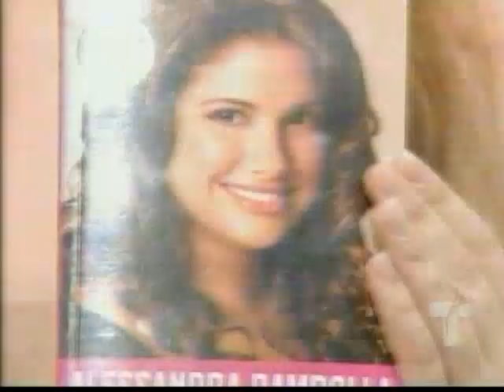Alexandra Rampolla en No Te Duermas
NO TE DUERMAS LUNES A JUEVES A LAS 10PM POR TELEMUNDO PUERTO RICO